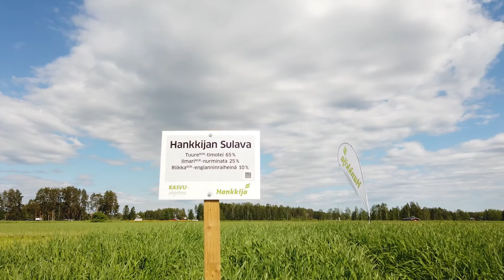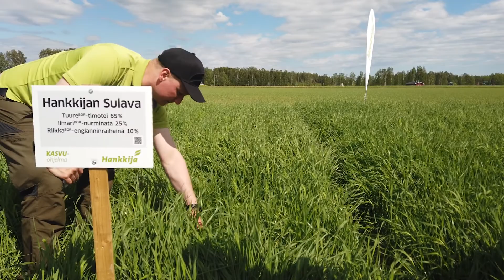Hankkijan Sulava – Korkean D-arvon nurmisiemenseos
Tuomas Uusitalo Hankkijalta ja Mika Isolahti Borealilta esittelevät Hankkijan nurmiseoksia Kestävyyttä nurmesta -hankkeen ruuduilla Lukella Maaningalla.

Hankkijan Sulava -nurmiseoksella on mahdollista tuottaa kolmen niiton järjestelmissä erittäin korkea D-arvo ja samanaikaisesti hyvällä tasolla oleva NDF-kuidun määrä. Tuure-timotei tuottaa kaikissa niitoissa korkean D-arvon. Perinteisen nurminadan lisäksi seoksessa on käytetty Riikka-englanninraiheinää, joka on talvenkestävyydeltään paras englanninraiheinistä. Englanninraiheinä parantaa etenkin toisen ja kolmannen niiton D-arvoa. Englanninraiheinän osuus seoksessa on kohtuullisen matala, mikä pienentää talvehtimisriskiä. Seosta suositellaan säilörehuntuotantoon ja laitumeksi vyöhykkeille I-III ja vyöhykkeen VI edullisimmille paikoille.

Seossuhde:
Timotei (TuureBOR) 65 %
Nurminata (IlmariBOR tai KlaaraBOR) 25 %
Englanninraiheinä (RiikkaBOR) 10 %